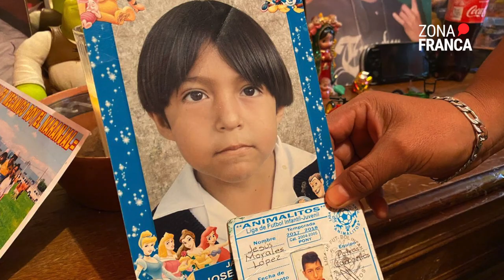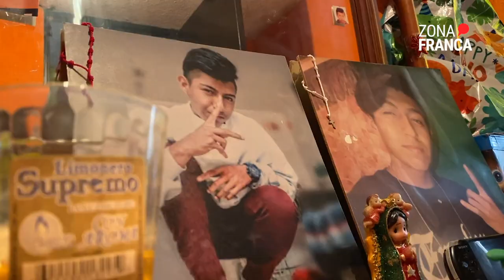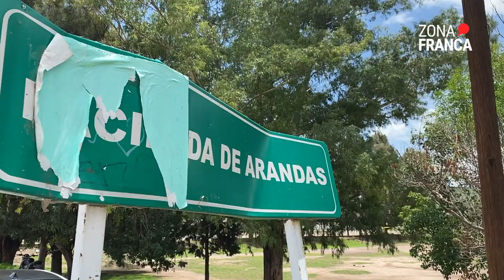A un año de la masacre en anexo de Irapuato: no hay responsables, solo dolor y sufrimiento